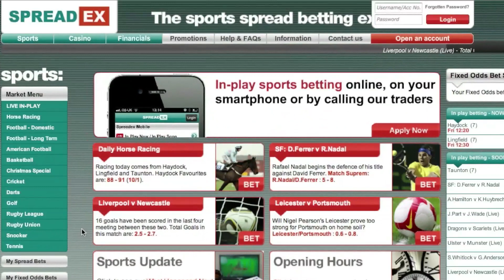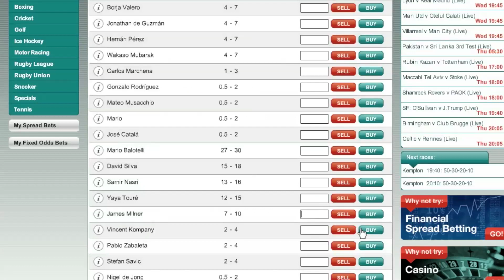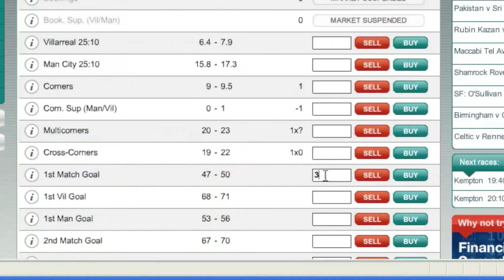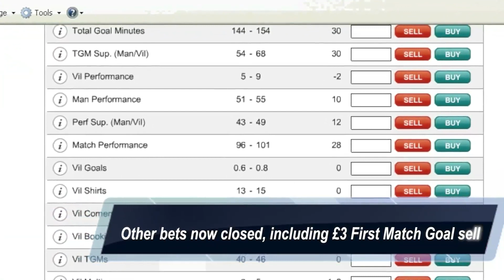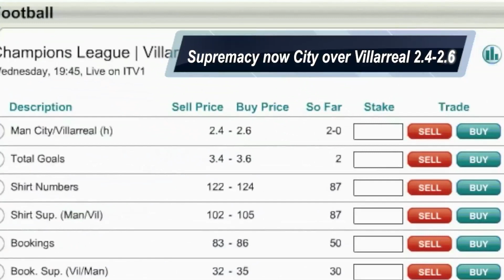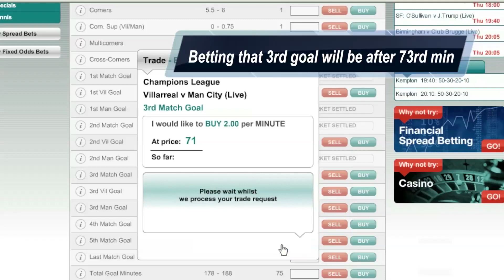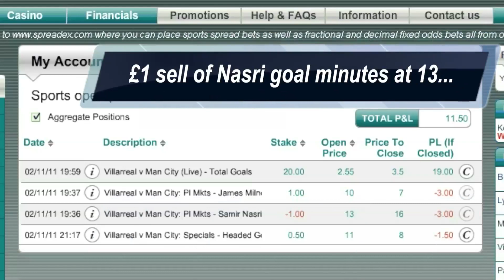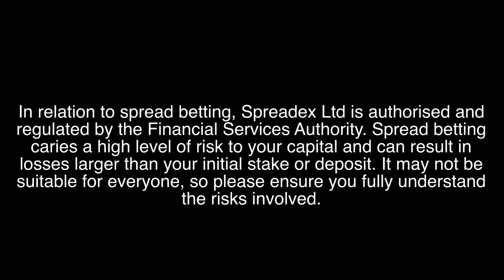Live In-Play Football Betting Guide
See our in-play sports betting walkthrough webinar for the Villarreal v Man City game on the 2nd November 2011. Andy Mackenzie, Marketing Manager at Spreadex, the sports spread betting experts, will take your through the in-play guide.